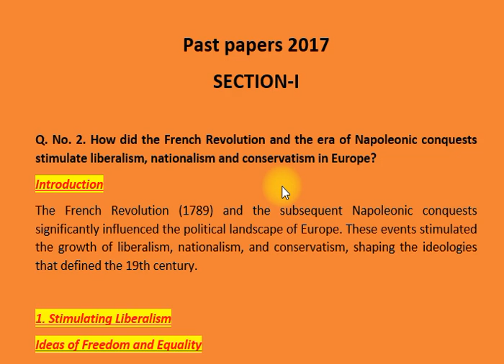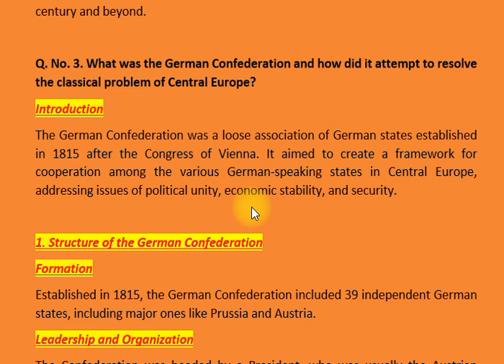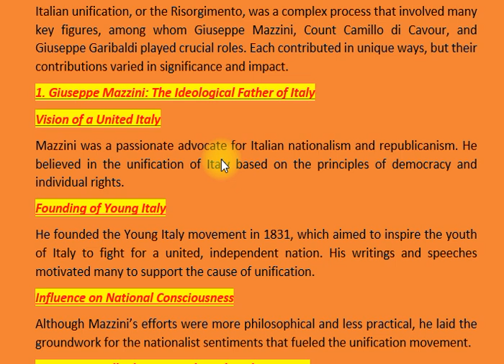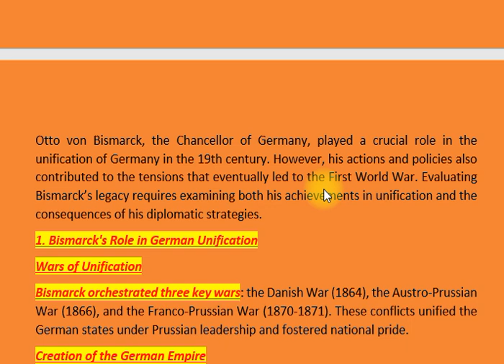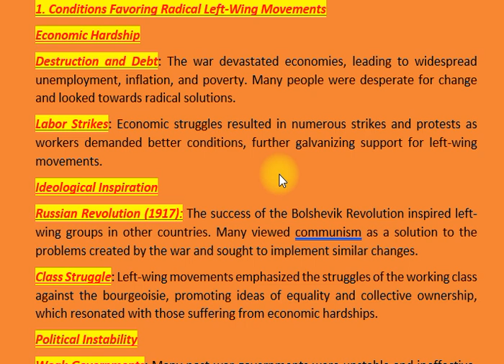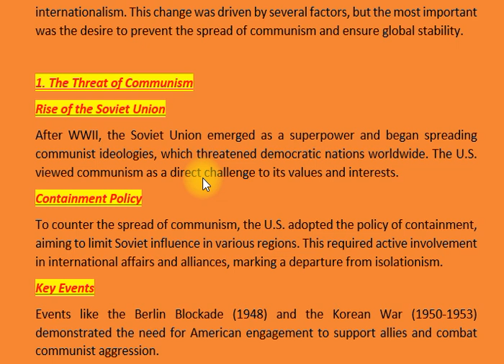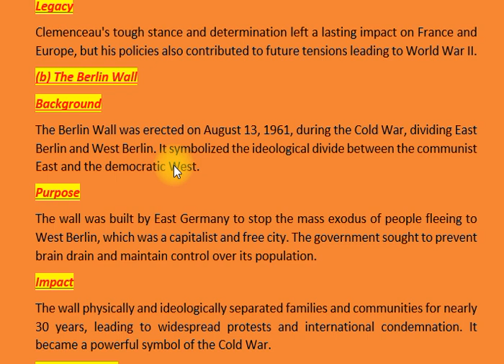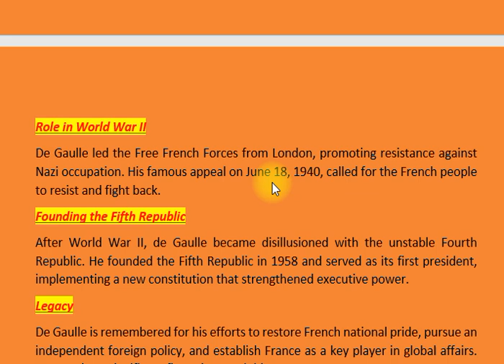EUROPEAN HISTORY | PAST PAPER 2017 | CSS PMS TIMES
"Welcome to our deep dive into the European History CSS Past Paper 2017! 📜✨

In this video, we’ll cover key questions, detailed answers, and effective strategies for tackling the CSS European History paper. Whether you're a first-time candidate or looking to improve your score, this analysis offers valuable insights to strengthen your preparation. From the Renaissance to the Cold War, this past paper encapsulates significant historical themes and concepts, helping you understand not just the answers but also the core historical perspectives the CSS exams focus on.

👉 Topics Covered
🔹 Detailed question breakdown
🔹 Answer strategies and examples
🔹 Key historical events, figures, and movements
🔹 Essential tips for scoring high in CSS history papers

This video is perfect for CSS aspirants and history enthusiasts alike. Let’s make European History both manageable and enjoyable!

Timestamps:
0:00 – Introduction
1:30 – Overview of European History in CSS
5:00 – Detailed Solutions (with historical context)
15:30 – Key Tips for Answering Effectively
20:00 – Common Pitfalls to Avoid

European History CSS past paper
CSS past paper solutions
European History CSS preparation
CSS European History key topics
CSS history exam tips
CSS European History question breakdown
How to prepare European History for CSS
European History exam strategies
CSS past paper analysis 2017
European History major events
CSS exam study tips
CSS history exam high scores
Renaissance to Cold War CSS exam
Important topics European History CSS